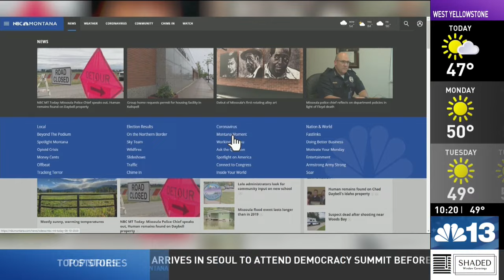MONTANA MOMENT: Butte's St. Patrick's Day Parade mixed good weather with Irish cheer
Crowds in Butte reveled Sunday in honor of Saint Patrick.

On Saint Patrick's Day, celebrants packed the Mining City's streets to watch the iconic parade.

Most everyone was decked in green and bursting with cheer.

The March 27th parade in Butte is always Montana's most Irish of parades.

The 2024 event was a whopper.